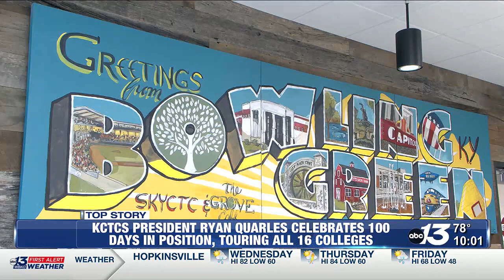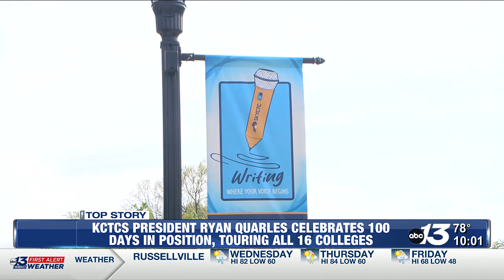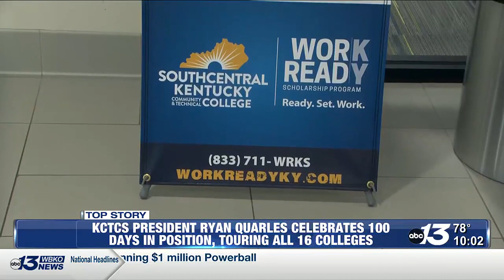KCTCS President Ryan Quarles celebrates 100 days in position, touring all 16 colleges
As he celebrates 100 days in the position, Quarles has decided to visit all 16 KCTCS colleges, kicking off his “Focus on the Future” tour.